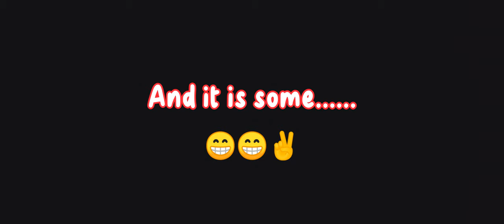Love Is Silent. A short film by Grade 10 Tomas Sagun Integrated School.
Our First Ever Short Film Titled
"Love Is Silent"
Starring Darianne Zafra and Josiah Pastolero

Special Thanks to:
Althea Zafra
Julian Jalapit

For your Special Appearance in the Film

For Our Mapeh Teacher:
Sir Jovanne Carator

For Showing and Screening our Film to our fellow Schoolmates in TSIS

Directed and Edited By:
Yvan Xyl Christianne V. Cruz
Written By:
Darianne N. Zafra
Screenplay By:
Darianne N. Zafra
Subtitles By:
Josiah Pastolero
Color Key Corection By:

All rights are reserved:
Random Video Vibes Production
SweetPsycho24